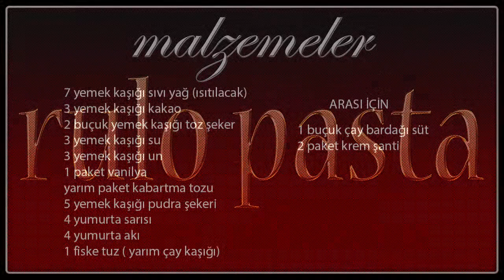rulo pasta nasıl yapılır?rulo pasta tarifi/mükemmel tarif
merhaba arkadaşlar
kanalıma ve mutfağıma hoş geldiniz
bugün sizlere güzel bir  pasta tarifi vereceğim
rulo pasta
rulo pasta nasıl yapılır?
rulo pasta tarifi işte mükemmel tarifi videomda
videomu yararlı bulduysanız beğenmeyi ve
işte kanalımın linki
MALZEMELER
7 yemek kaşığı sıvı yağ (ısıtılacak)
3 yemek kaşığı kakao
2 buçuk yemek kaşığı toz şeker
3 yemek kaşığı su
3 yemek kaşığı un
1 paket vanilya
yarım paket kabartma tozu
5 yemek kaşığı pudra şekeri
4 yumurta sarısı
4 yumurta akı
1 fiske tuz(yarım çay kaşığı)
      ARASI İÇİN
1 buçuk çay bardağı süt
2 paket krem şanti